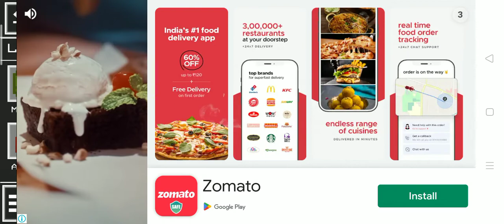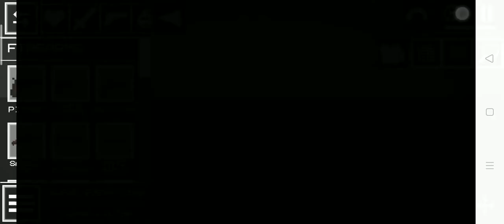October 29, 2022